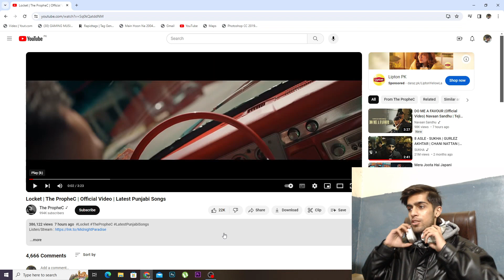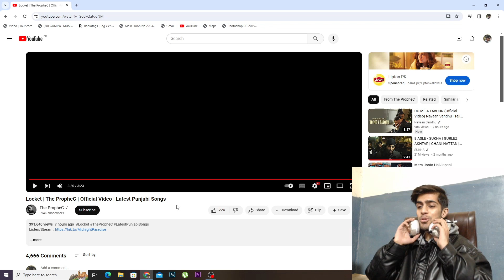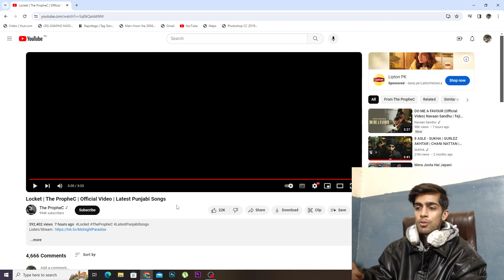Locket | The PropheC | Official Video | Latest Punjabi Songs | Pakistani Reaction